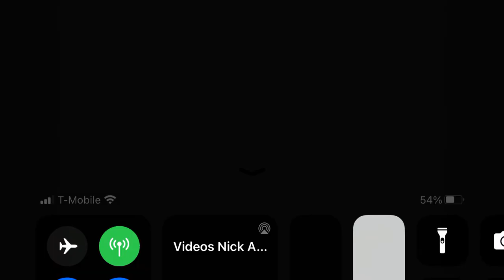Nickelodeon Arcade Part 1